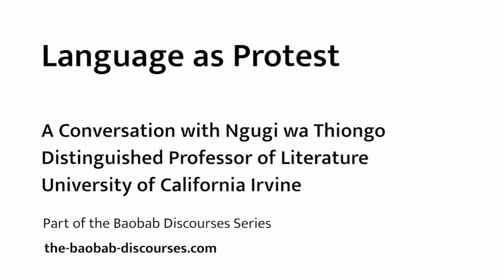LANGUAGE AS PROTEST - Prof. Ngũgĩ wa Thiong'o and Dr. Mwangi wa Wanjirũ on Kamĩrĩthũ Legacy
Mwene Nyaga
We are honored to have our founder and musician @kwamerigii
feature in this talk.

Hosted by Firoze Manji, of Daraja Press

Guest
Professor Ngũgĩ wa Thiong’o

A novelist, a theorist, a pioneering de-colonial writer, a distinguished professor of literature at the university of California, Irvine.

Co-hosted by Dr. Mwangi wa Wanjirũ

London based lawyer and theorist, a lecture in law at the university of Kent and visiting lecturer in constitutional administrative and human rights law, city university, London.

To watch the full discourse:
For the much anticipated discourse with Prof Ngũgĩ wa Thiong’o, visit us

Musician
Kwame Rĩgĩi

An accomplished, award-winning musician. Over the past 15 years he has established himself as a dynamic force in the music industry, with the genre urban-folk as his forte. In 2020, he was announced winner of the African Fusion Artist of the year by the Cafe Ngoma Awards.
Performing under the umbrella, Tũrĩ A Mũmbi – an entity he founded 8 years ago as a springboard to fuse in cultural awareness.

Kwame has been in the frontline championing diverse creative arts in collaboration with other like-minded artistes: spoken-word, poets, curators among others.

Check out Kwame Rĩgĩi's work on

Tũrĩ A Mũmbi Cultural Center is celebrating 6 years since the launch of Tũrĩ A Mũmbi concerts.

A man’s gift makes room for him, and brings him before great men.

The Legendary Experience CONCERT
Kwame Rĩgĩi and Harry Kĩmani

Dress code: Love Colours

Venue: Tũrĩ A Mũmbi Arena,Tigoni
On Google maps @turiamumbi

Charges:
Early Bird: 2,000 (SOLD OUT)

Advance: 2,500
Gate: 3,500
Kids 500
M-PESA Till-5925073

Food and Drinks on Sale

KiNGiROH